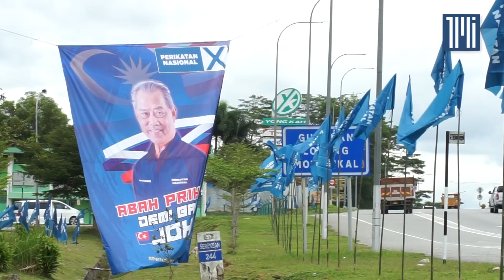BN promises anti-party hopping law, equal funds for all if it wins Johor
Barisan Nasional will enact an anti-party hopping law and provide equal constituency funding for all if it wins Johor again, said Hasni Mohammad.

“I would definitely support having the anti-party hopping law (in the state),” the caretaker menteri besar told The Malaysian Insight.

He said the anti-party hopping law is among BN’s initiatives, to be launched today.

According to Hasni, BN has decided not to call its election promises a manifesto or “aku janji”, but an “ikhtiar”, which means initiative.